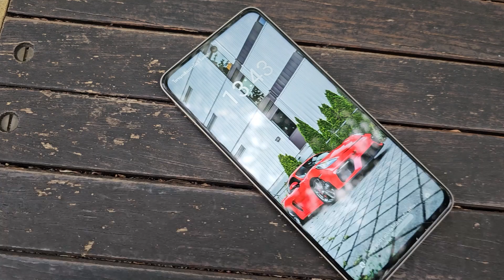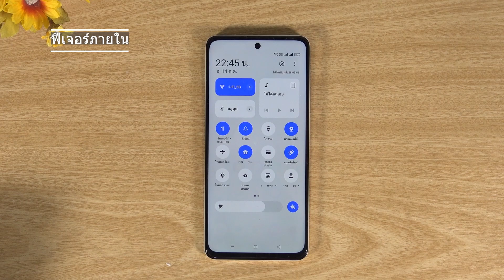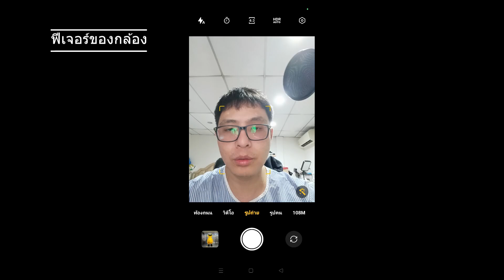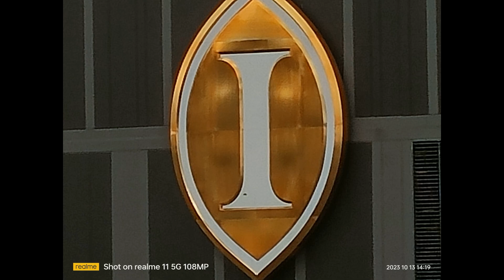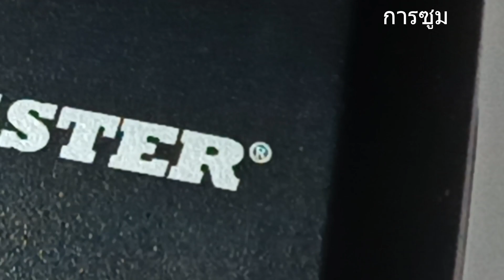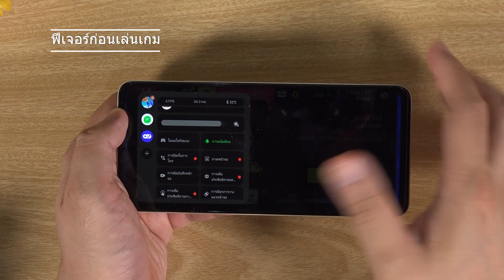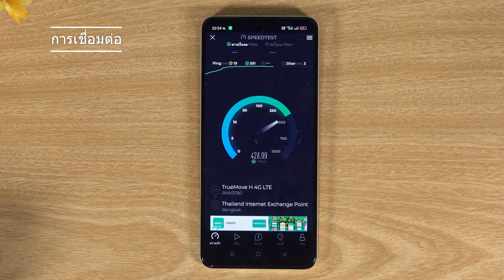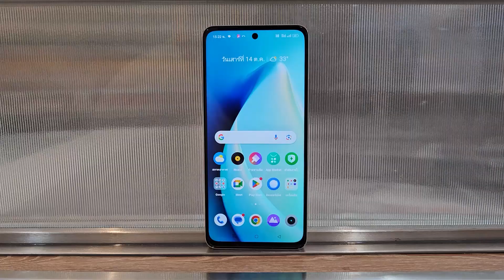เล่าหลังลอง realme 11 5G มือถือไม่เกินหมื่นที่กล้องเทพ และแอบโปรแรงใน TME 2023 | IT Review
เรียกได้ว่างาน Mobile Expo ที่ดำเนินอยู่ก็มีมือถือหลายรุ่นที่โปรแรง หนึ่งในนั้นคือรุ่นที่รีวิวคือ realme 11 5G ซึ่งรอบนี้โปรในงานเป็นอย่างไรก็ไปดูกันเองแต่สำหรับรอบนี้ เรามาดูรีวิวกันว่า เทคโนโลยีรุ่นนี้ที่ได้มันดีจริงไหม ราคาเปิดต้ว 8,999 บาท

0:00 Intro
0:39 แกะกล่อง
1:25 ดีไซน์ตัวเครื่อง
3:15 การแสดงผล / ระบบเสียง
3:28 ฟีเจอร์ภายใน
4:29 สเปกกล้อง
4:56 ฟีเจอร์กล้อง
7:04 ผลงานภาพนิ่ง
9:15 ผลงานวิดีโอ
12:47 สเปกเครื่อง
13:19 ประสิทธิภาพ
13:54 ฟีเจอร์ก่อนเล่นเกม
14:30 Asphalt 9
15:40 Genshin Impact
16:06 การเชื่อมต่อไร้สาย
17:11 แบตเตอรี่ / ฟีเจอร์การใช้งานแบต
18:39 PCMark
19:03 ระบบชาร์จไฟ
19:37 สรุปหลังลอง / ราคา